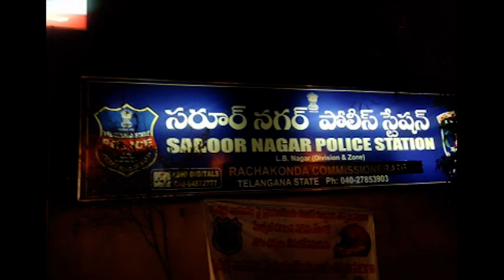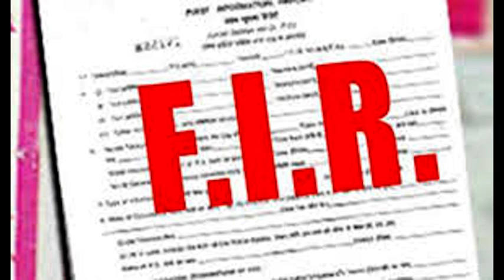Modi का एक और चोंकीदार निकला चोर, खुल गयी पोल. Indian Politics की आज की सबसे ज्यादा Viral खबर.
Mind The News is the fastest growing HindiNewsYouTubeChannel of India. We mostly cover Latest Viral & Trending News from IndianPolitics like NarendraModi etc. We have already achieved milestone of 40+ Million views and still counting. We rank among top MostPopularYouTubeChannelsIndia (in Hindi News Category). Indian PoliticsMostViralNews